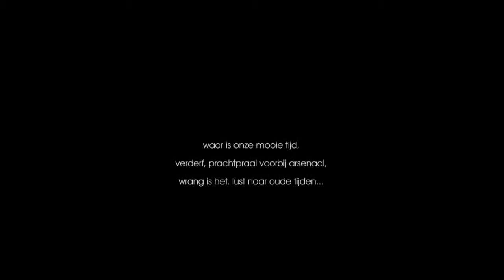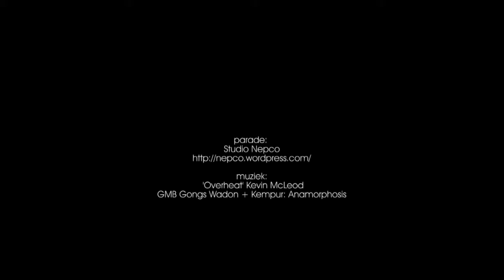Belle Époque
De mens lijkt een solide en standvastig bestaan te leiden, maar niets is minder waar, het leven zweeft als ware het een zeepbel is.
Het is heel kwetsbaar, vaak spatten dromen uiteen en dan moeten we opnieuw sop maken om weer samen te kunnen vliegen.

Een optocht door het Spiegelkwartier ter ere van de opening van het nieuwe galerieseizoen.